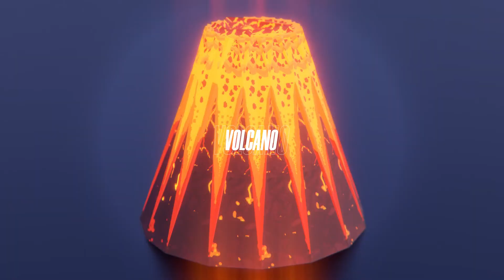Clash of the Planets NFT Drop Trailer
September 3rd, 3pm UTC we drop our 'Clash of The Planets' NFT drop on The Sandox marketplace

See you there! Tag us if you buy anything!